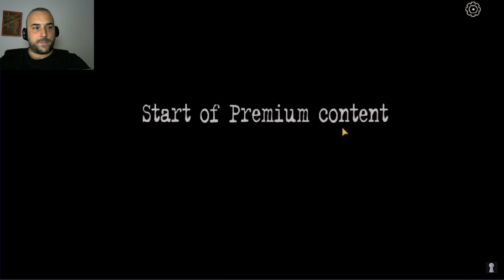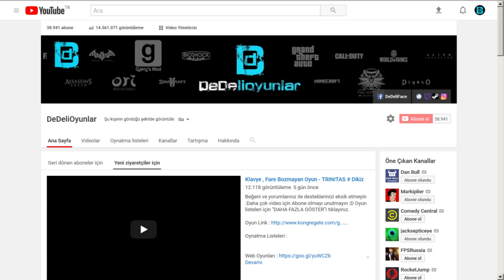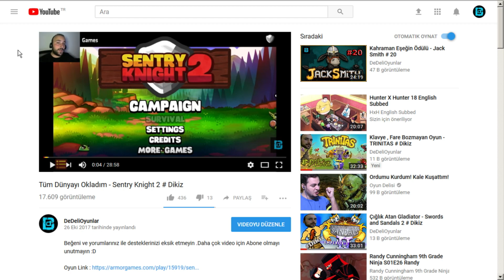GÖLGELERDEN KAÇIŞ - GÖLGE DİYARDAN KAÇIŞ - BÖLÜM 4